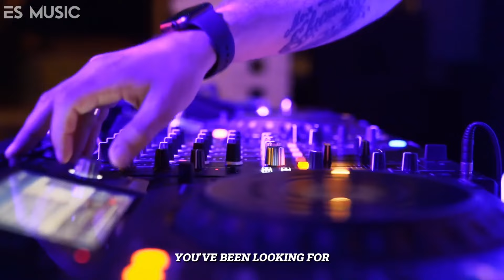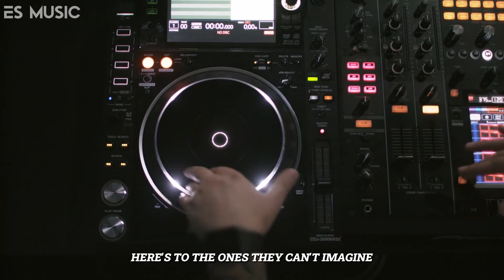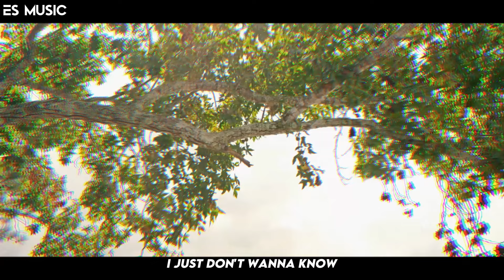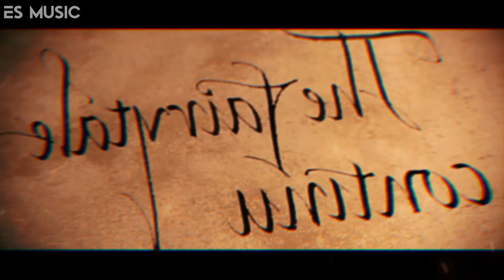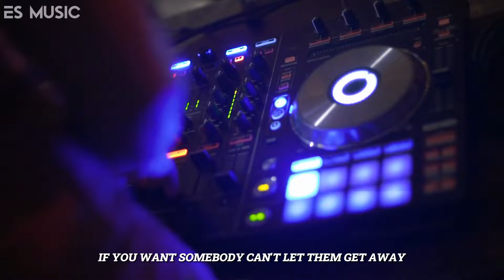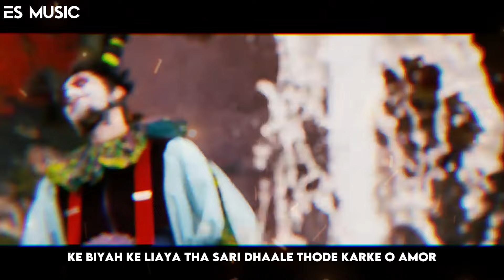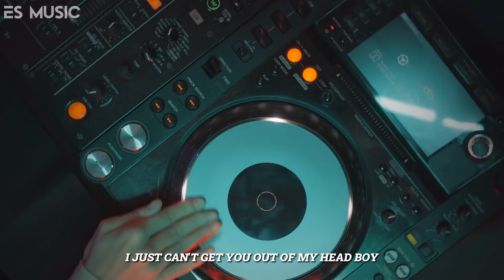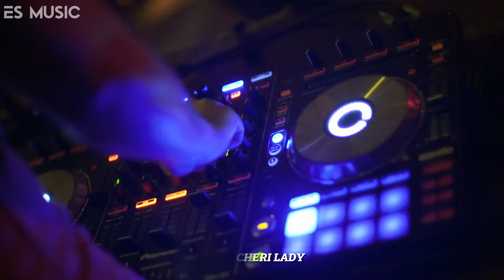DJ PARTY MIX ⚡ TOMORROWLAND 2024 ⚡ Best Songs, Remixes & Mashups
▶ Lista de canciones:
00:00:00 We Dont Talk Anymore
00:04:07 Don't Let Me Go
00:07:04 Dreamers
00:10:11 Apologize
00:14:07 Sunroof
00:17:19 Stereo Love
00:20:59 Takeaway
00:24:21 On The Floor
00:27:51 Im Good (Blue)
00:30:28 She Doesn't Mind
00:34:20 Havana
00:37:16 That Girl
00:40:39 Dusk Till Dawn
00:44:27 All Around The World
00:46:19 Amore Mio
00:49:58 Houdini
00:52:37 The Drum
00:56:45 Can't Get You Out Of My Head
00:59:54 More Than You Know
01:03:15 Cheri Cheri Lady